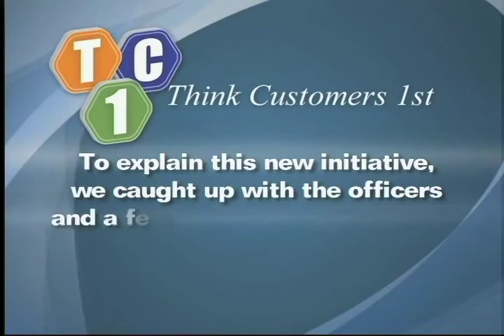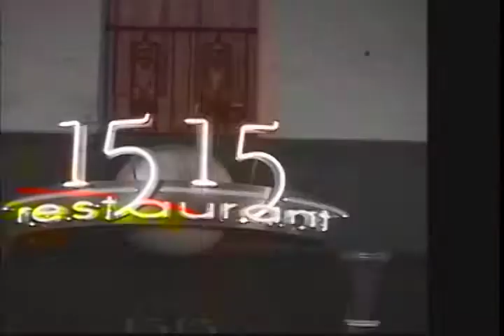Denver Video Production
Corporate/Training video production produced by VS Video Productions based in Denver, Colorado.